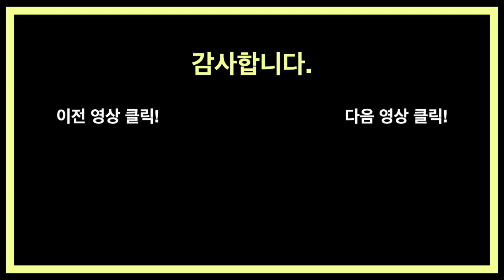"한 분야를 깊게? 여러 분야를 넓게?"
바의공(바이오의공학부) 학생분께서
대학원 또는 취업을 위해
어떻게 학부 시절을 보내야할지 질문 주셨습니다.

더욱이
지금까지 개인적으로 관심이 있는
연구 분야에 대해 시간을 많이 투자한 상황에서

트렌디한 연구분야에도 관심을 갖고
다양한 스킬을 연마해야 할 것만 같은데요.

한정된 시간 내에서
어떻게 대학 생활을 보내야
취업 또는 대학원 준비를 잘 할 수 있는 건가요?

[갓준표 멘토링 후기 1]
오늘 귀한 시간 내주시고 한명한명 자세히 멘토링 해주셔서 정말 감사합니다!

[갓준표 멘토링 후기 2]
오늘 멘토링 너무너무 도움이 많이 되었습니다! 늦은 시간까지 정성껏 답변해주셔서 너무 감사합니다!

[갓준표 멘토링 후기 3]
첫 멘토링이었는데 애매한 고민을 풀어서 하나하나 정리해가며 설명해주셔서 진심으로 감사드립니다! 고민을 꺼내놓고 이에 대해 여러 방면에서 이야기해주셔서 마음도 편해지고 좀 더 진로에 대해 확신이 생긴 것 같습니다!

[갓준표 멘토링 후기 4]
따로 질문을 생각해보지 않고 참가했는데 다른 학우분들의 질문과 갓준표님의 자세한 답변을 들으면서 전공에 대해 좀 더 깊게 생각해보게 되었던 것 같습니다 정말 감사합니다!